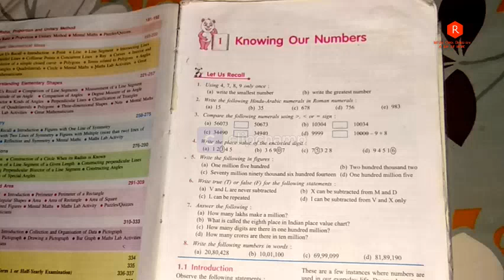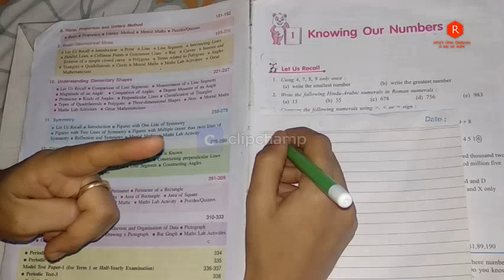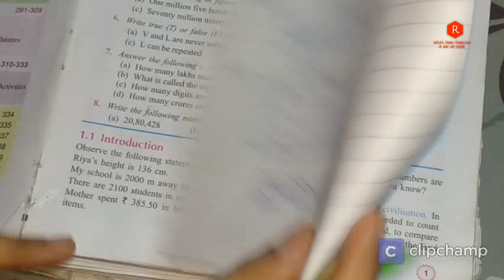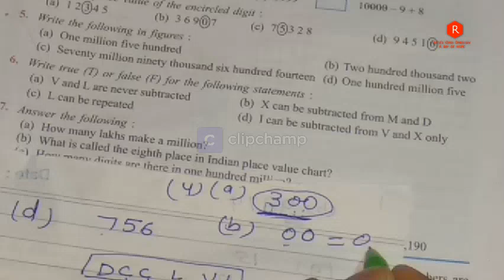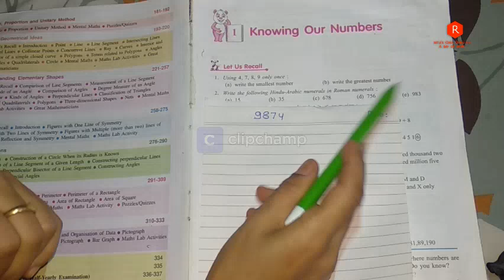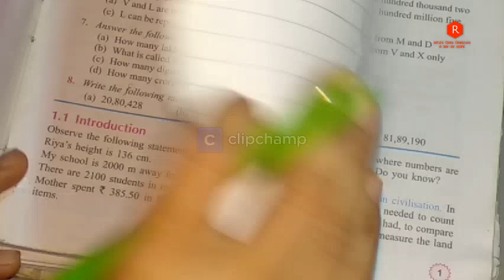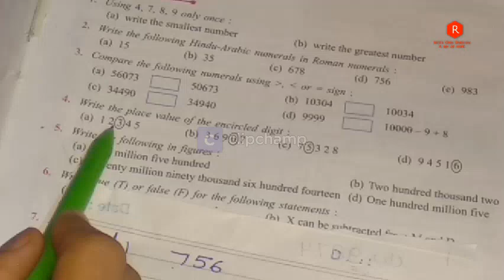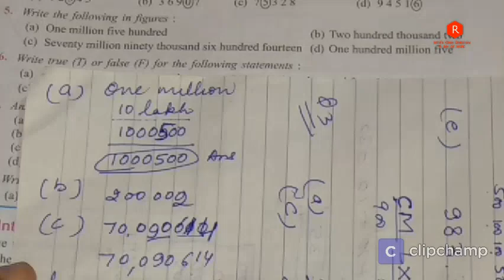Knowing Our Numbers by Ritu.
In this vidoe we will learn about how to make smallest and biggest numbers from the given digits, comparing two numbers, how to write a number in roman, place value of digit in a given number etc.

So lets enjoy the video.